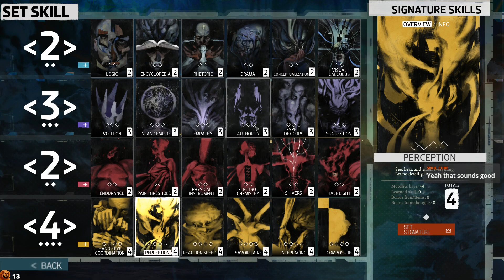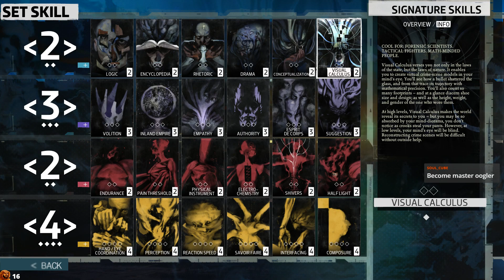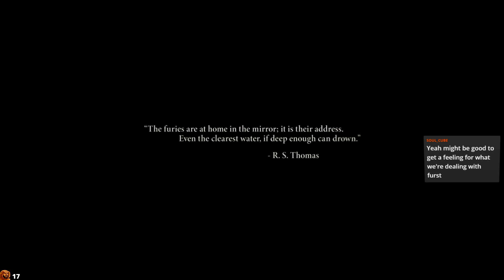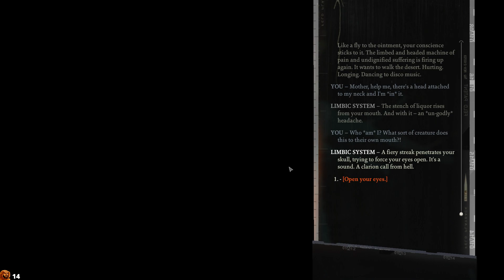Stream - Disco Elysium Set 1